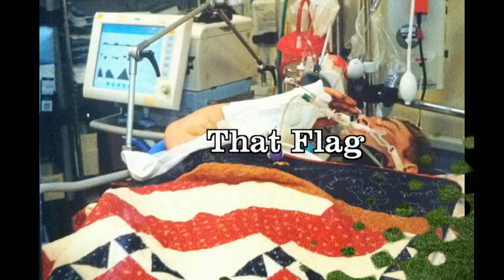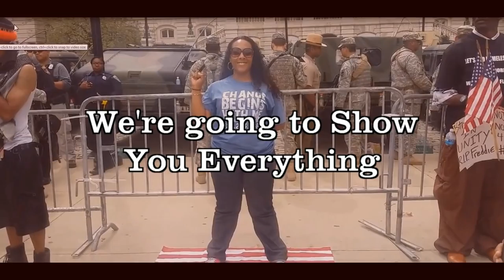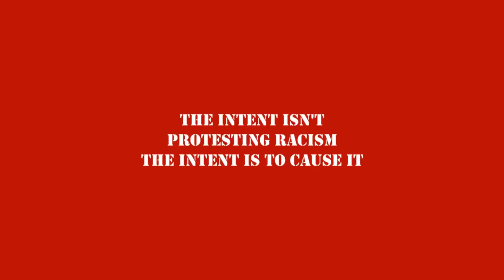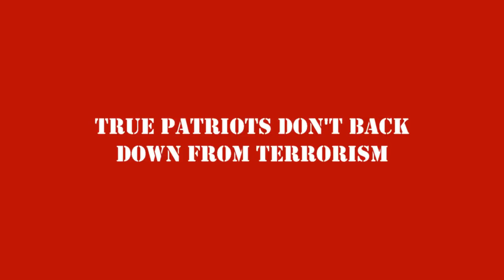ericsheppardchallenge They Don't Understand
Our thanks to Veterans and a special @#*( @#@ to Nocturnus Libertus, the woman behind the ericsheppardchallenge (Flag desecration movement)

I knew that someday the website we took from Erica Walker while she was out desecrating a Flag would end up taking you down too Nocturnus Libertus, somewhere George Peppard is smiling while saying "I love it when a plan comes together"

Sylvain cloux from Soundcloud with permission.   This video does not reflect any view or opinion of the artist, we asked for his permission to us his video in an A-team style video.